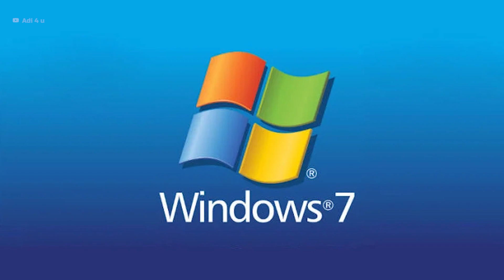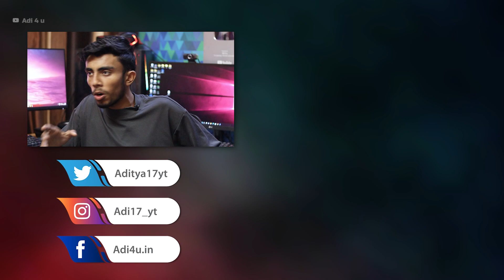Google No More on Windows 7! - Windows 7 Users are In Big Danger! Upgrade Before it's too Late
Google Officially Announced that they are going to end their Support For Windows 7 & Windows 8.1 which Means From the Next Year there is No Update in Google Products on Windows 7 and one of them is the Chrome Browser.

You are still able to use chrome on Windows but there is no Update that leads to a lot of Vulnerabilities and other things that destroy your pc because in the end update make the Browser Safer Form Hackers and
other Issues

🔺Android Device
 Vivo X60(8GB Ram)

[Ad Link]